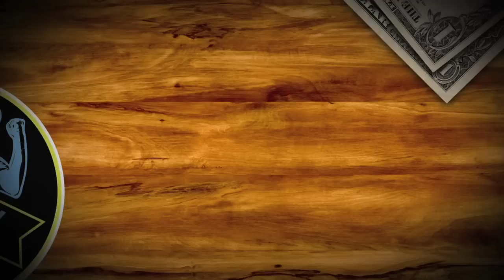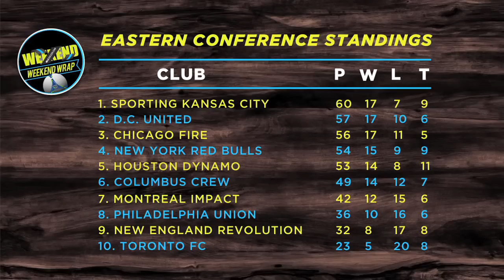Weekend Wrap: Final 4 teams clinch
Matt and Jonah look back at the three biggest games of the weekend, including Seattle vs. Dallas and San Jose vs. LA Galaxy